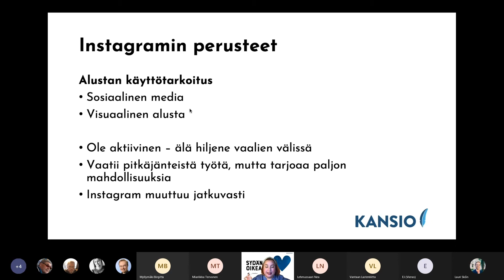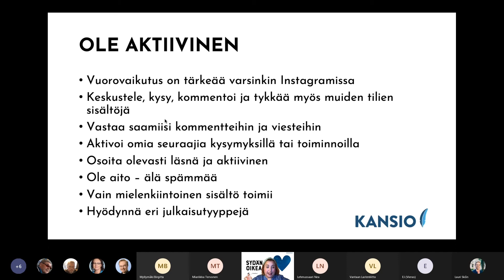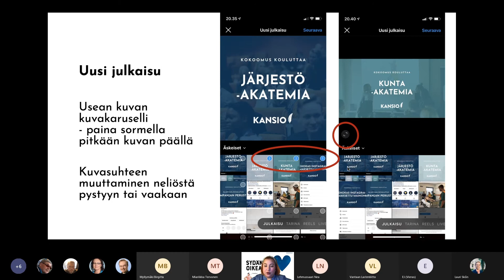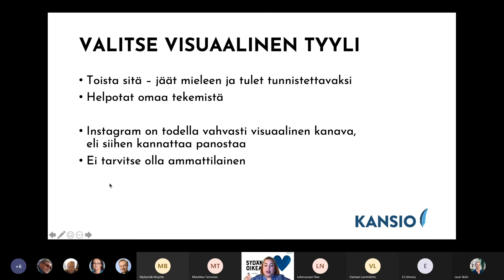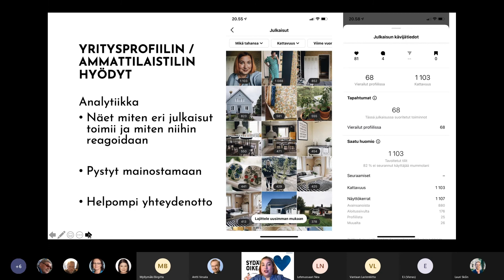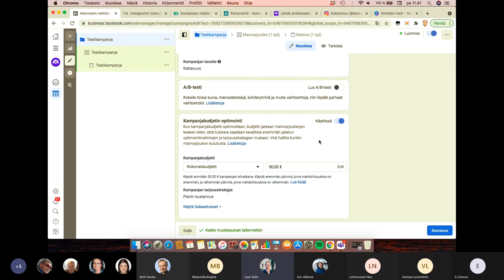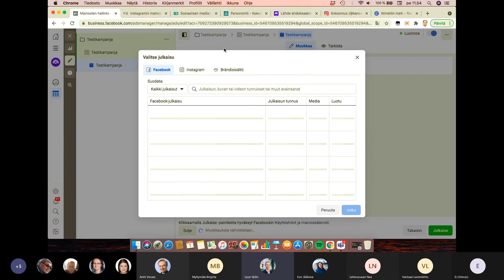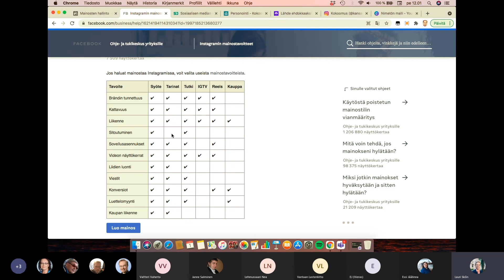Tehokas Instagram & maksettu mainonta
Koulutus on jaettu kahteen teemaan.

Tehokas Instagram:
- Instagramin perusteet ja eri julkaisutyypit
- Vinkkejä tehokkaaseen ylläpitoon ja sisällöntuottoon
- Yritysprofiilin edut ja ominaisuudet
- Helpot ja ilmaiset kuvankäsittelytyökalut

Maksettu mainonta:
- Mainostyökalun käyttö ja kampanjoiden luominen
- Mainoksen tehokas kohdentaminen
- Poliittisen mainonnan vaatimukset ja rajoitukset